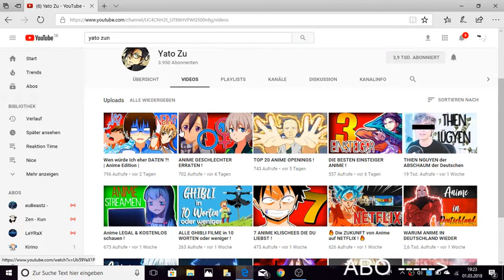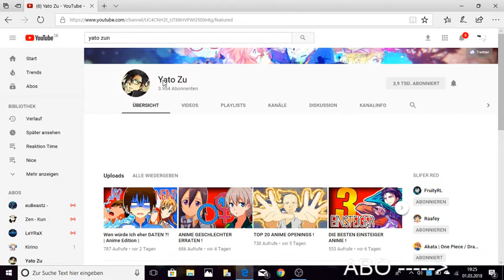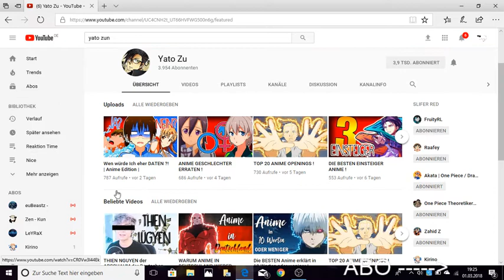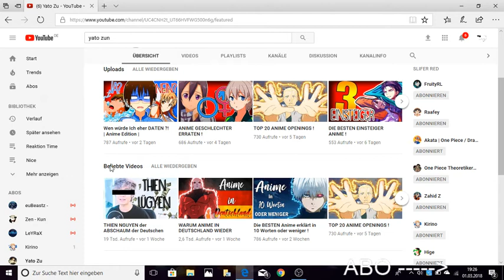Meine Meinung zu Thien Nguyen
Hier das Video von Yato zu